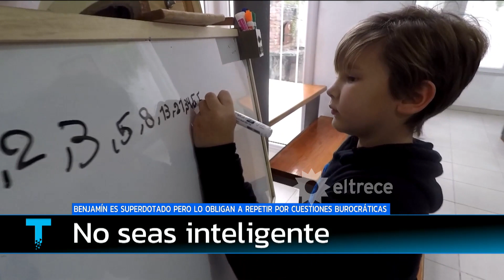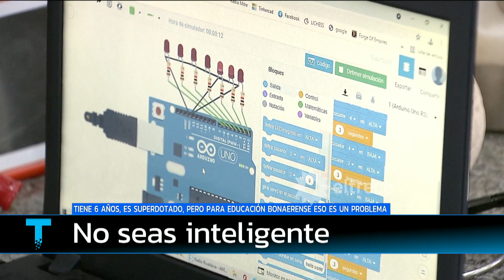No seas inteligente: es superdotado pero para Educación Bonaerense eso es un problema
Informe emitido el miércoles 30 de junio de 2021 en Telenoche.

Benjamín es un chico de 6 años que juega al ajedrez. Posee un nivel de inteligencia tan pero tan alto, que le trae varios problemas. Por ejemplo, lo obligan a repetir de año por cuestiones burocráticas.